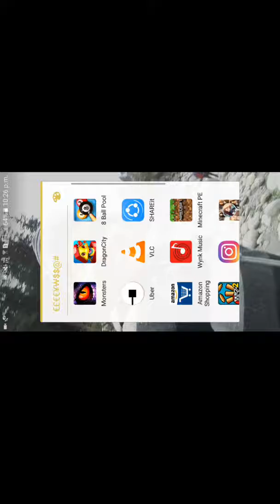Dragon City gameplay